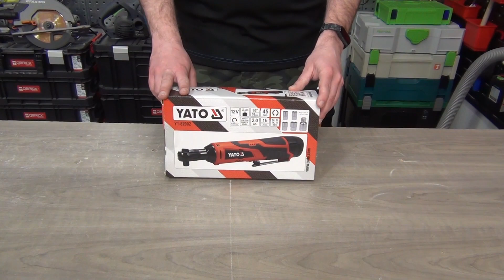#618 - YATO YT-82902 akumulatorowa grzechotka udarowa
Można się nakręcić ;) A można też pracować nieco szybciej i dużo wygodniej...